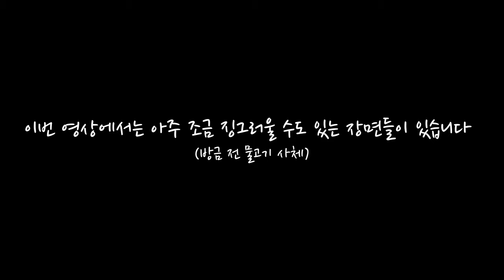재갈매기들의 치열한 먹이쟁탈전 l 동해안 탐조 Ep.03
좋은건 나눠먹고 그래야지

**You can contribute translation here -